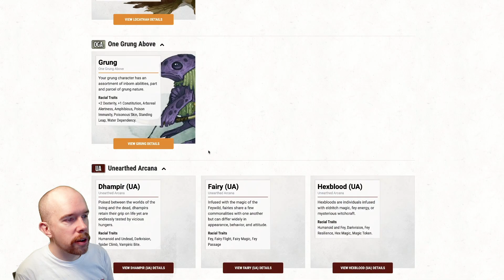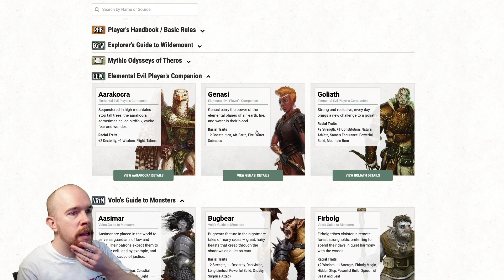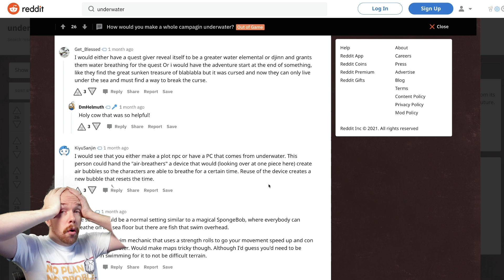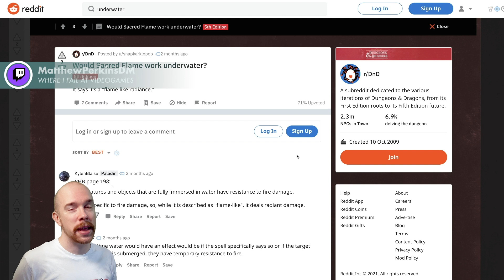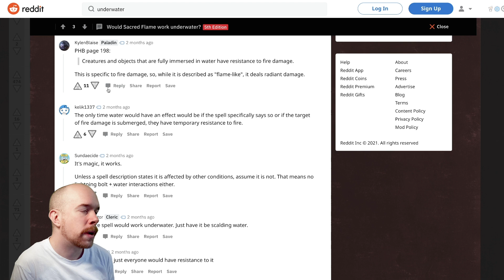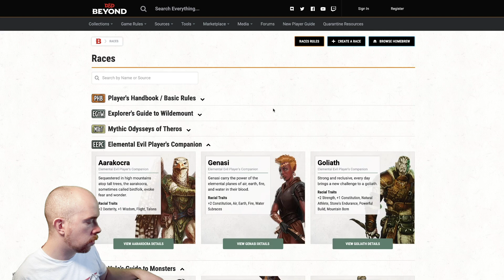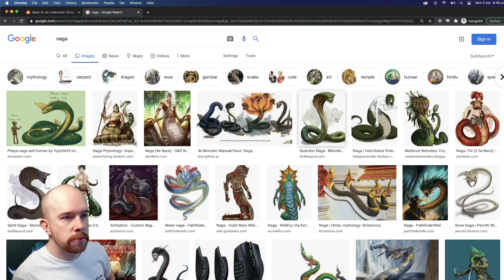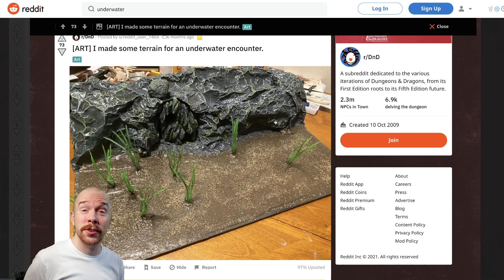Is it possible to run an underwater D&D campaign? D&D Table Talk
D&D Table Talk! How would you run an underwater D&D campaign? How does combat work under the sea? Can you drown in a swimming pool of Water Breathing potions?
▼CLICK▼

This work includes material taken from the System Reference Document 5.1 (“SRD 5.1”) by Wizards of the Coast LLC and available The SRD 5.1 is licensed under the Creative Commons Attribution 4.0 International License available

▼▼ Timestamps ▼▼
YouTube didn't apply automatic chapters, sorry! Please leave timestamps in the comments if you want me to add them.